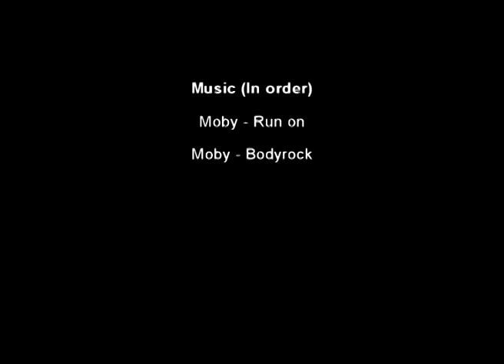Timelapse of the Cooee CrossFit Mural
Graffiti artist George Domahidy works his magic... a 4 day creation condensed into 4 minutes!